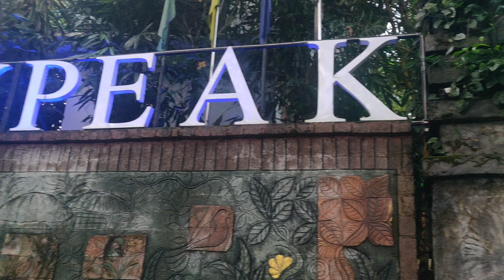ഈ കാഴ്ചകളൊക്കെ കണ്ടാൽ നിങ്ങൾക്കും പോകാൻ തോന്നും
യാത്രവിവരണം misty peak resortilek പോയ എന്റെ അനുഭവങ്ങൾ അവിടെ ഞാനും എന്റെ കൂട്ടുക്കാരും ഒത്തൊരുമിച്ച പ്പോൾ ഉള്ള സന്തോഷം